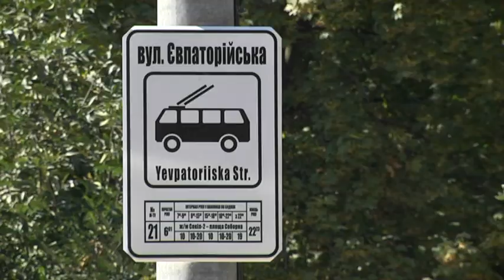На новому тролейбусному маршруті на жилмасиві Сокіл встановлюють нові зупинки